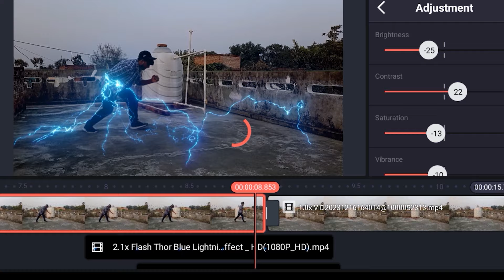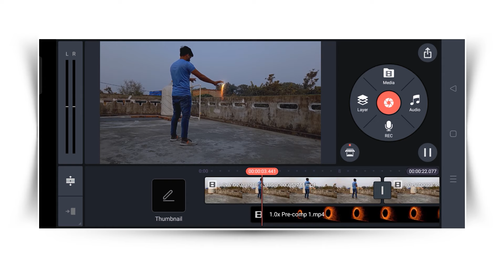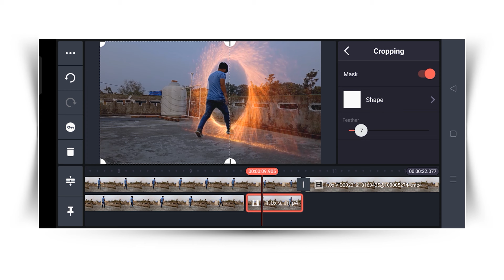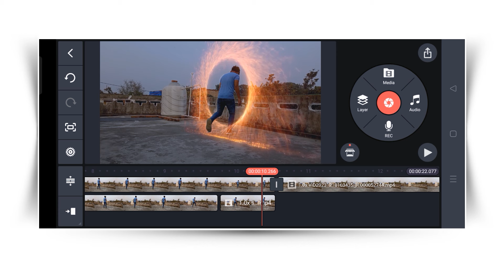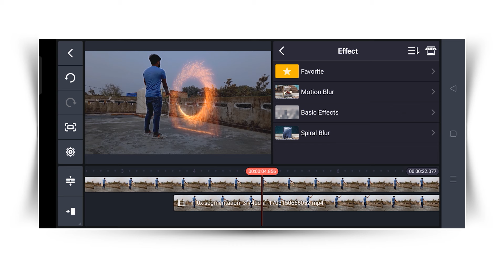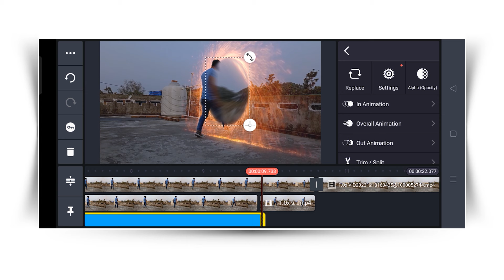Portal VFX in Kinemaster - Dr. Strenge Portal VFX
Searches -
Dr.Strenge
Dr . Strenge Portal VFX
Dr. strenge
Dr. strenge Portal editing in kinemaster

NOTE  - This Channel does not pramote any illigal activities.

Tags -

[ NOTE - Some footages copied from another sources.]